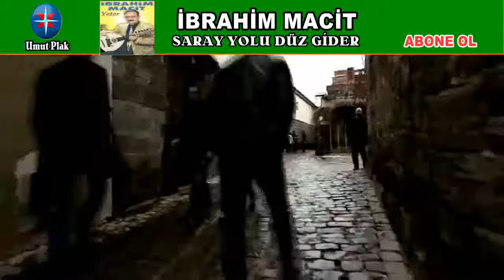İbrahim Macit - Saray Yolu Düz Gider - Düğün İçin Karışık Oyun Havaları (Süper Hareketli)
Diyarbakır Türküleri, Süper Hareketli Türküler, En Güzel Türküler, Düğün İçin hareketli Oyun Havaları, En Güzel Türküler, Halay, Delilo, Karışık Türküler, Seçme Türküler